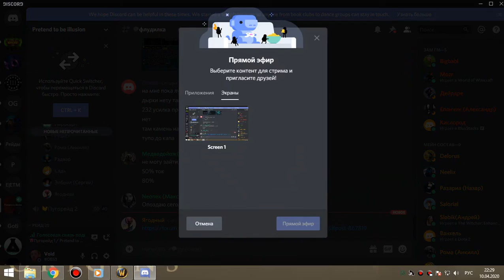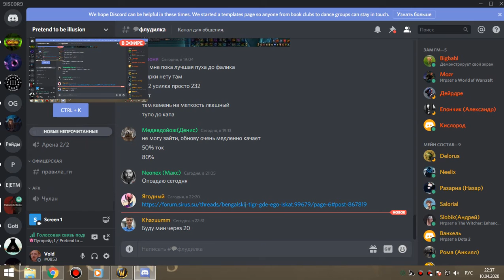1я на кд рс 25г бдк 1я часть 10 04 20